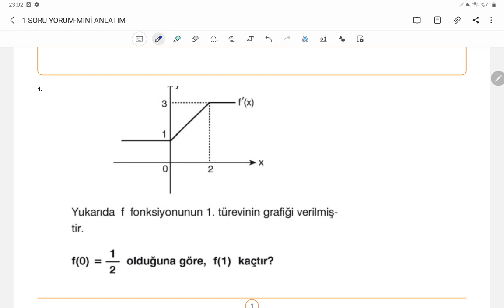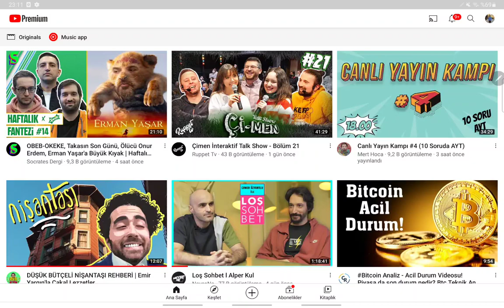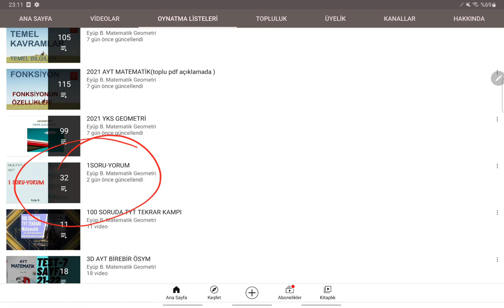1SORU-YORUM EKSTRA #30 İNTEGRAL MİNİ ANLATIM